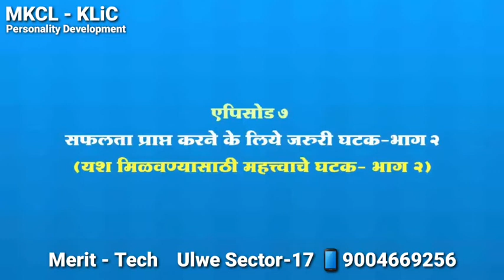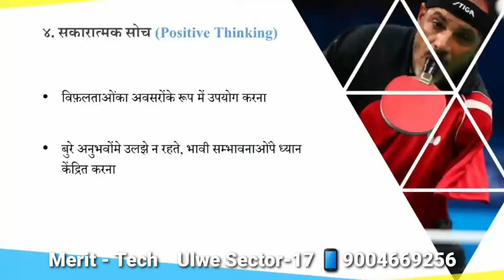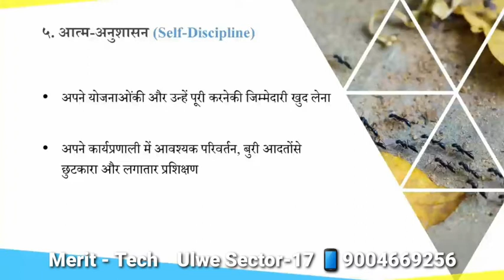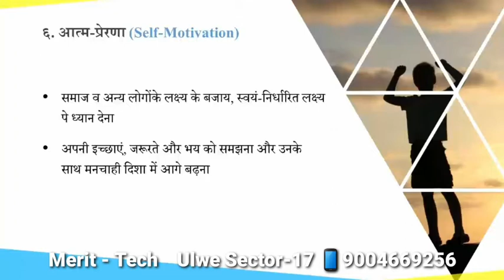Positive Thinking - Personality Development Course by MKCL KLiC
Merit-Tech Computer Academy, Sector 17, Ulwe